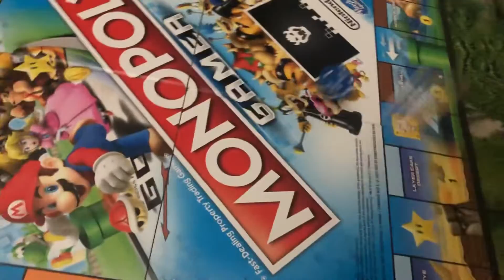Stranger Things Plush (Episode 1 Season 1)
(This Is My Own Style Of The Stranger Things Series Most Of The Ideas Are From Netflix)